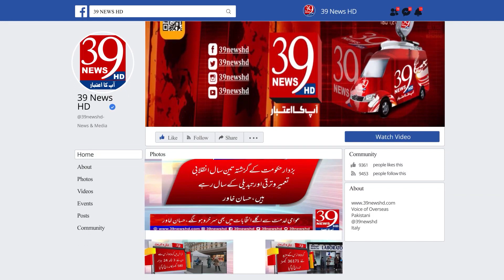Caretaker Punjab CM Mohsin Naqvi's surprise visit to Government Teaching Hospital Shahdara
نگران وزیر اعلیٰ پنجاب محسن نقوی کا گورنمنٹ ٹیچنگ ہسپتال شاہدرہ کا سرپرائز وزٹ